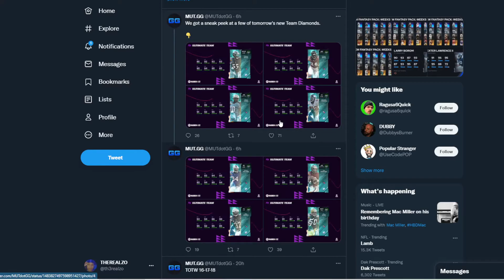NEW 95 TEAM DIAMONDS ON THE WAY! NEW 95 JOE MONTANA! MADDEN 22 GAMEPLAY